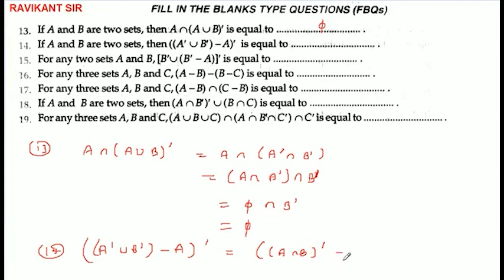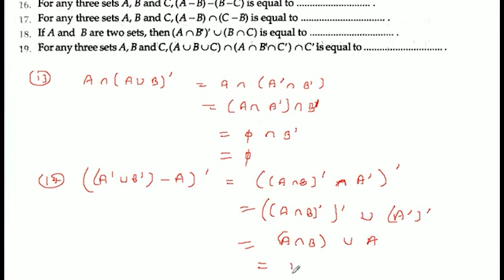If A and B are two sets, then ((A'∪B')-A)' is equal to